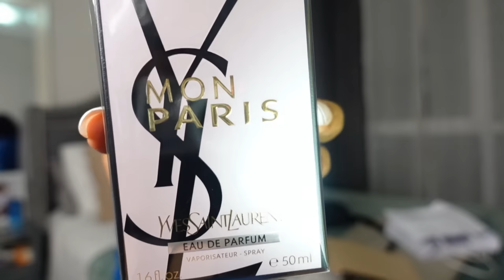VLOG JOU NAN LAVIN SAN MARI, MORNING ROUTINE, TRAVAY, UNBOXING, METE PERUK POUKOM, AL VOTE, VWAYAJ..